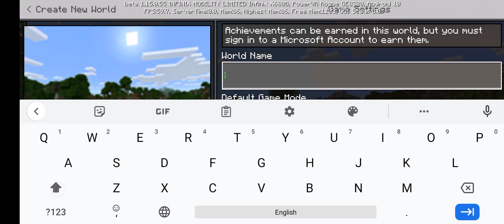Minecraft PE playing new world #1 |Ahmed Gamer